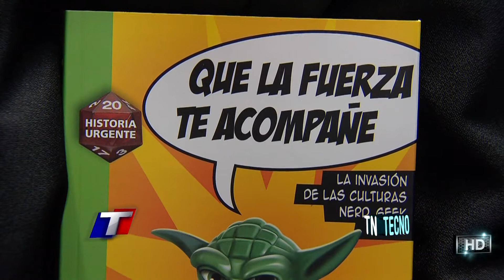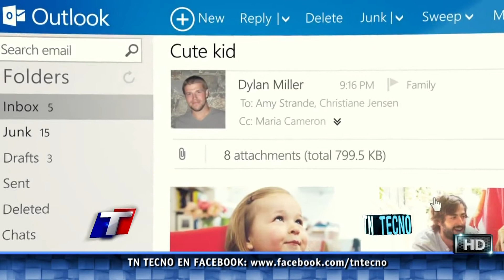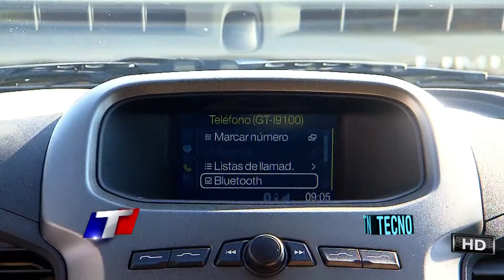TN Tecno 155-1 Especial Día del Niño - Parte 1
Un libro que recopila el mundo nerd argentino, la desaparición de Hotmail y el relanzamiento del Outlook y un perro robot.